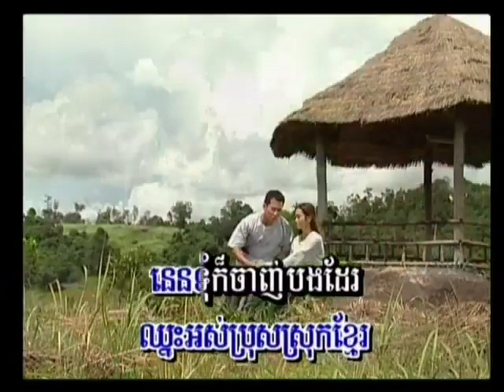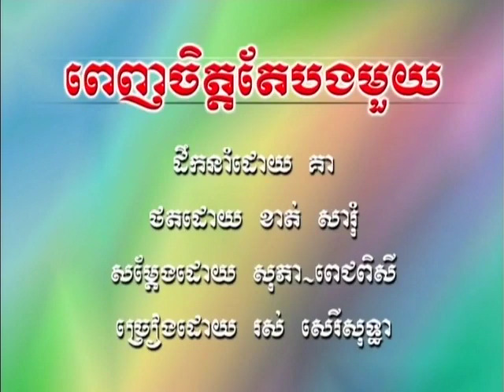0024 ស្រីស្រស់ប្រុសស្អាត 🎤 ភ្លេងសុទ្ធ 🎤 Karaoke 🎤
Srey Sross Bross  Sar Art    ស្រីស្រស់ប្រុសស្អាត  Khmer Karaoke  Khmer oldies . Khmer oldy
ច្រៀងខារ៉ាអូខេតាម YouTube , Khmer karaoke sing along.KARAOKE KHMER ភ្លេងសុទ្ធ ចម្រៀង មរតកខ្មែរពីដើម KHMER YouTube